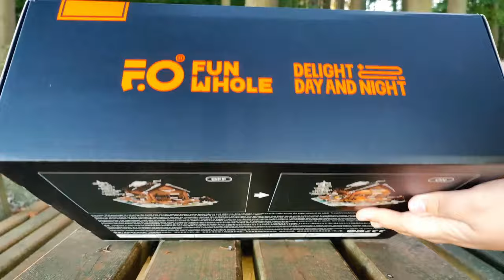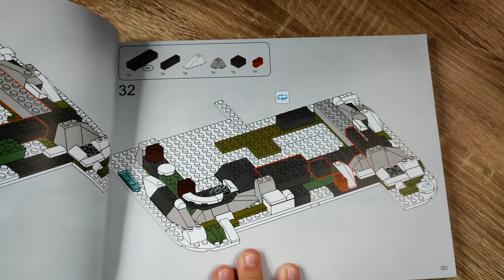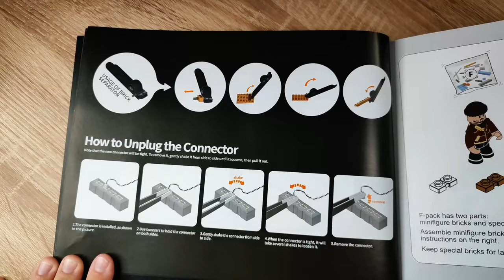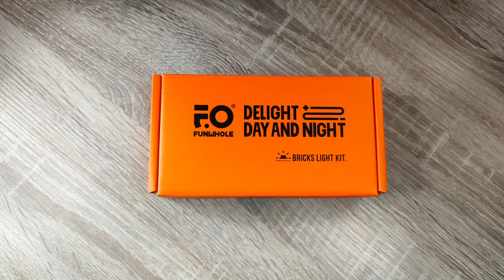FUNWHOLE wird immer BESSER - Tolle Bautechniken zu einem super Preis! F9018 Hunting Cabin Review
Hallo liebe Freunde der gepflegten Klemmbaustein Baukunst. In diesem Video geht es um ein Set von FUNWHOLE! Was kann die komplett beleuchtete Jagdhütte F9018? Welche Steinequalität erwartet uns?! Viel Spaß dabei :).

Gebrauchte Funwhole Sets: